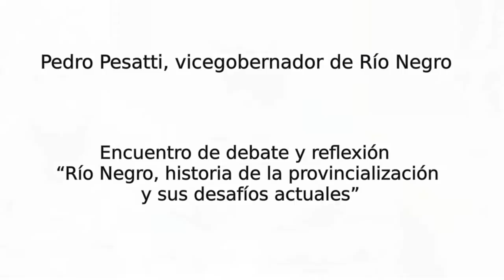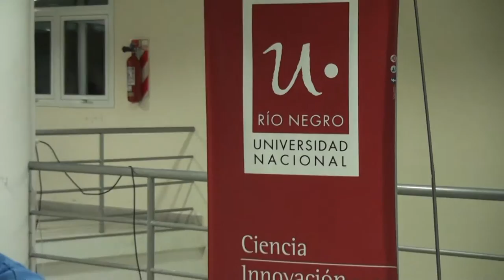Pesatti: Encuentro de debate “Río Negro, historia de la provincialización y sus desafíos actuales”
Se llevo a cabo el encuentro de debate y reflexión “Río Negro, historia de la provincialización y sus desafíos actuales”. Participaron el Vicegobernador de la Provincia, Profesor Pedro Pesatti, el Vicerrector de la Sede Atlántica, Magíster Anselmo Torres y el periodista y escritor Carlos Espinoza.
La actividad estuvo enmarcada en las Jornadas de Reflexión de Derechos civiles, sociales y políticos y sus fechas claves”, las cuales vienen desarrollándose durante el año en curso en las distintas Sedes de la UNRN, con el fin de abordar temas tales como la memoria, la verdad y la justicia, los derechos de los estudiantes secundarios y el bicentenario de la independencia, entre otros.